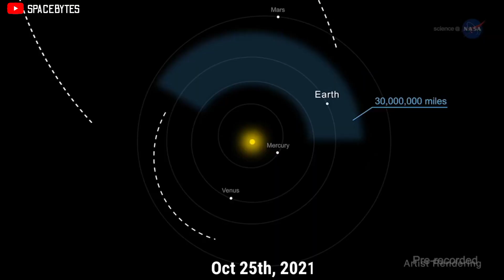Asteroid 2021 UA1 sneaks within 2000 miles of Earth went undetected | NASA surprised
It was Monday, 25th Oct when scientists realized that an asteroid passed very close to us and barely entered our atmosphere. The asteroid, identified as ‘2021 UA1’, came to about 3,047 km above the Earth’s surface.

According to information from the Catalina Sky Survey, it is around 2 meters in diameter, which is roughly the size of a golf cart. As such, it is unlikely it would have actually done any damage if it impacted the planet, as it would likely have burnt up in the atmosphere.

But while the damage it could have caused should it have impacted was minimal, the true danger is that an asteroid came so close to the planet and nobody noticed until after the fact.
2021 UA1 flew very close to the planet, and is estimated to have been the third closest asteroid flyby ever recorded without impacting, following 2020 QG in August 2020 and 2020 VT4 in November 2020.

Sine early 2020, this was the third closest asteroid  approach to Earth. Last year, the asteroids 2020 HQ and 2020 VT4 approached our planet at a distance of 2,946 km and 374 km from the surface, respectively. According to what was released, the asteroid on its approach to the planet was traveling at a speed of 57000 km/h.

The planet’s gravity caused it to be deflected significantly. If there was an impact, it would be capable of generating an energy equivalent to 150 tons of dynamite. The last time an asteroid entered Earth’s atmosphere and triggered a meteor was in 2013, in Russia.

With a distance of just 3,000 kilometers, 2021 UA1 was far closer to the Earth than the Moon, which orbits at a distance of 384,400 kilometers from the planet. A simulation shows how close it was.

CREDIT : NASA/JPL-TECH/ESA/APL/ESO